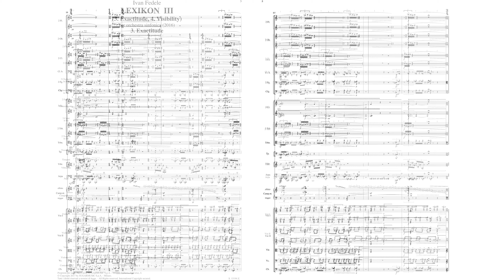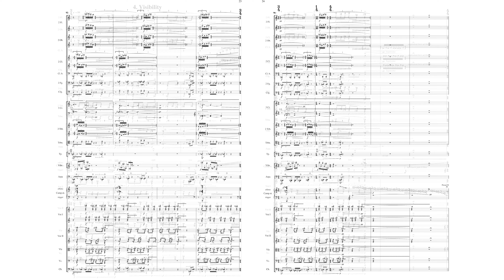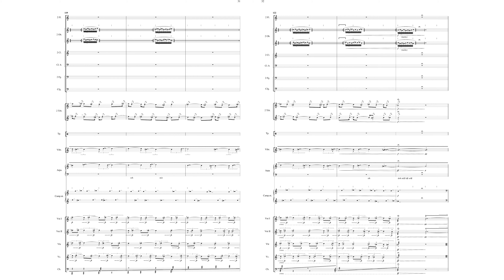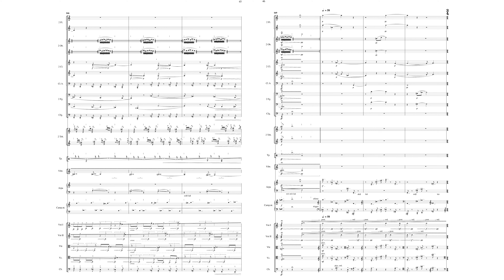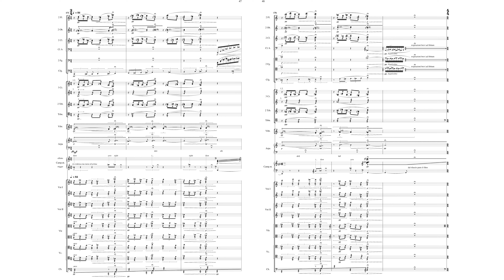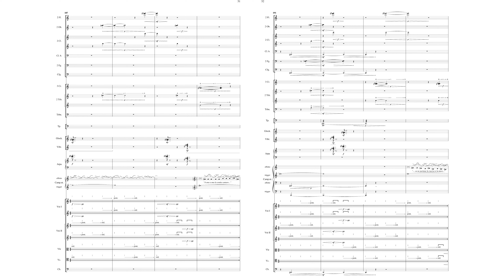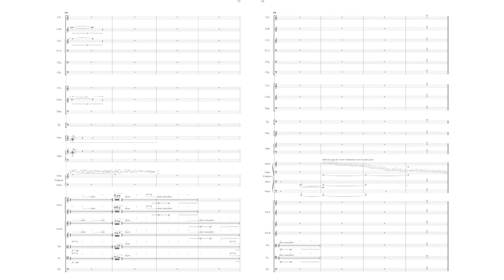Ivan Fedele: LEXIKON III - 3. Exactitude 4. Visibility (2016) per orchestra sinfonica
WORLD PREMIERE

Padova, 16 marzo 2017 – Auditorium Pollini
Orchestra di Padova e del Veneto
Marco Angius, conductor